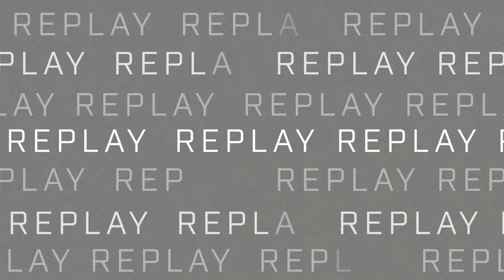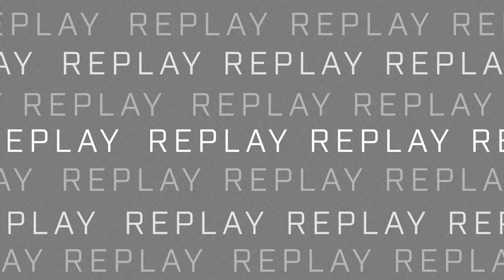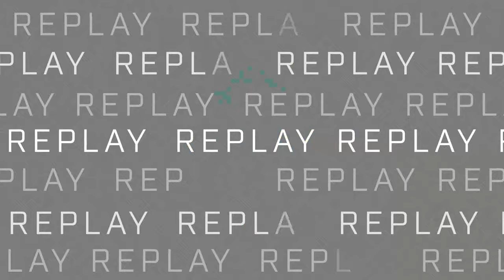[HALO] 17.03.2024 - FaZe vs Shopify Rebellion @ HCS Major Arlington LB Semi-Final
Halo Championship Series Major 2024 Arlington Lower Bracket Semi-Final

FaZe - Renegade Frosty Royal2 SnakeBite
Shopify Rebellion - MentaL Cykul SoulSnipe Suppressed